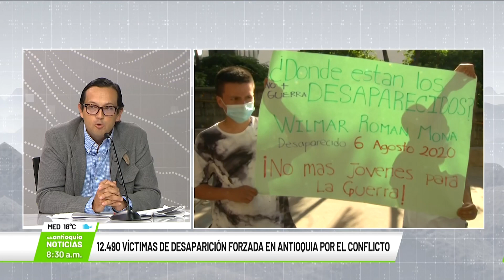Entrevista con Rafael Blanco, secretario de Asuntos Institucionales, Paz y No Violencia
El secretario nos habla en Consejo de Redacción sobre el día internacional de las víctimas de desapariciones forzadas.